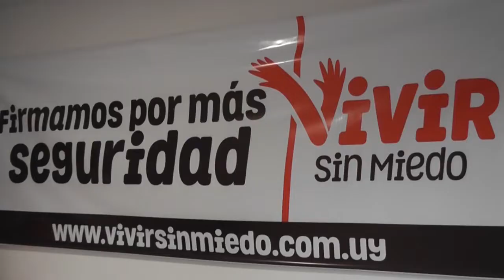Guillermo Montaño - Por la Patria inauguró su sede en Florida y entregó 4.800 firmas